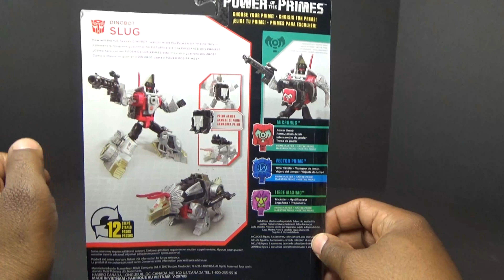Transformers Power of the Primes SLUG / SLAG toy review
Join me as I unbox and review POTP Dinobot Slug !